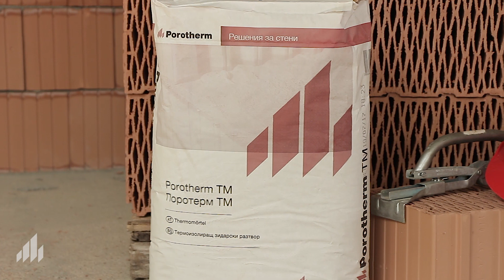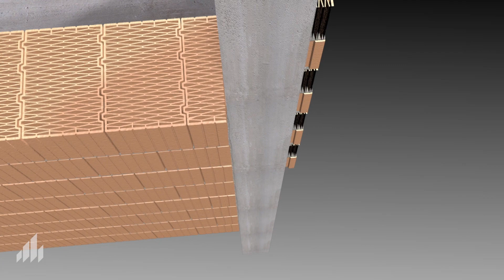Голямоформатни керамични блокове Porotherm 38 N+F Comfort - Обличане на колоните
Еднослойната стена, изградена с голямоформатните керамични блокове Porotherm 38 N+F Comfort отговаря на всички изисквания за топлопреминаване определни в нормативните документи.

При зидането с тях трябва да се обърне внимание на обличането на колоните между етажите, за да се елиминират топлинните мостове.

Стъпките са няколко:

• Разкрояване на изолационния материал – каменна вата
• Лепене с циментово лепило посредством назъбена маламажка
• Притискане на ватата към основата
• Ннасяне на лепилото - само върху бетоновия елемент
• Разминаване на парчетата вата по височината на колоната
• Изолиране на плочата и гредите
• Фиксиране на изолационните плочи с метални дюбели
• Вграждане на ръбохранител
• Вграждане на стъклотекстилна мрежа
• Нанасяне на последния слой – мазилката
• Изпердашване на цялата повърхност

Вижте демонстрацията във видеото!